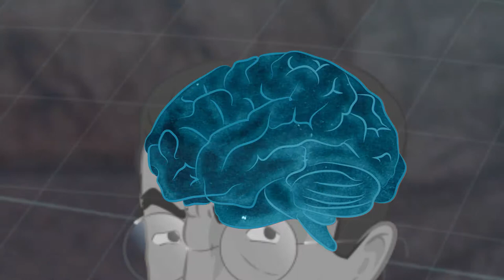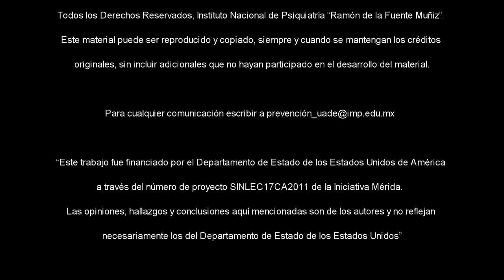Kaluravit/Capitulo 2 - EL Intrigante Descubrimiento/20181116-CE1819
¡ Disfruta de este SEGUNDO capítulo "EL Intrigante Descubrimiento"!. Producciones con fines educativos para Secundarias Técnicas en la CDMX, México. Producciones con fines educativos para Secundarias Técnicas en la CDMX, México.